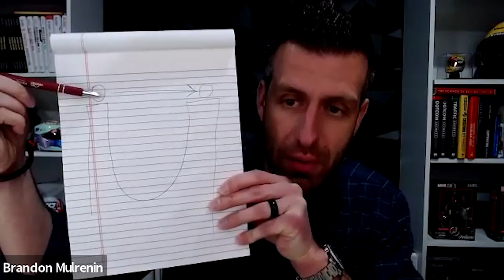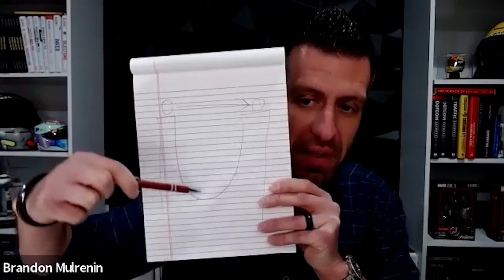Cold Calling Real Estate Leads **LIVE** With New Realtor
In this video, I'll coach a new real estate agent as he makes live cold calls to real estate leads. In this live cold calling session, this new realtor sets an appointment with a motivated seller lead!